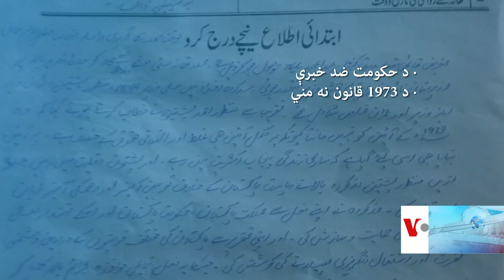Manzoor Pashteen Arrest - VOA Ashna